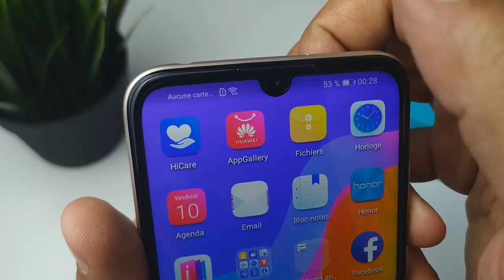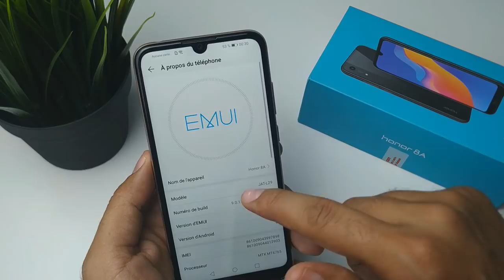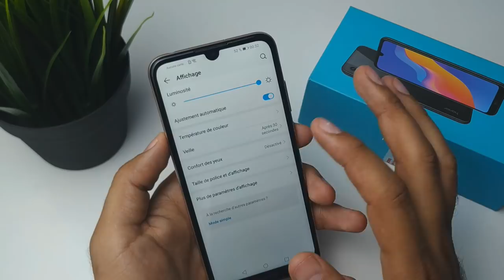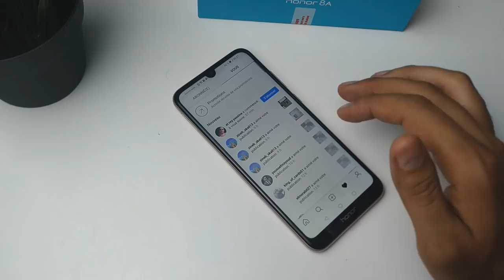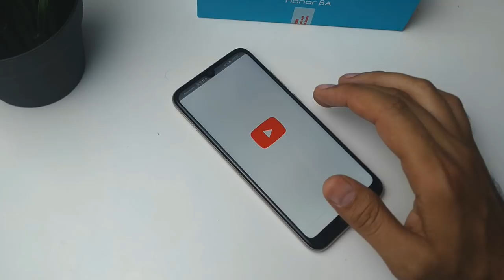Honor 8A Review | أحسن خيار في الفئة الإقتصادية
في هذا الفيديو قدمنا ليكم مراجعة Honor 8A مميزات وعيوب هاتف Honor 8A
هاتف صوته عالى مع حجم صغير فى اليد مع أداء مقبول فى برامج التواصل الاجتماعى و بصمة سريعة و مساحة كبيرة 32 جيجا بايت أما لو محتاج أداء أعلى خصوصا فى الألعاب الثقيلة مثل PUBG و محتاج كاميرا أفضل تدفع الفلوس شوية و هتلاقي بدائل كتيرة أفضل.
وبشكل عام يعتبر الهاتف مكافئ لهاتف Y6 Prime 2019 من هواوي ولكن يتفوق الهونر في المعالج الأفضل ولذلك نقوم بترشيح هاتف هونر 8A على هاتف هواوي Y6 .. كما يوجد منافس أخر في نفس الفئة السعرية وهو Galaxy A10

honor 8A Review